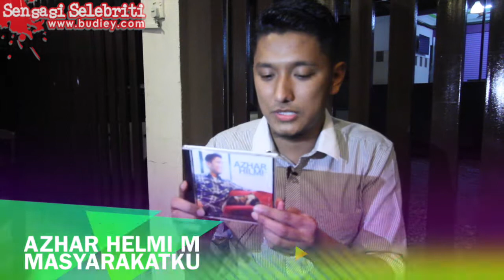Ulasan Album Azhar Hilmi - Masyarakatku